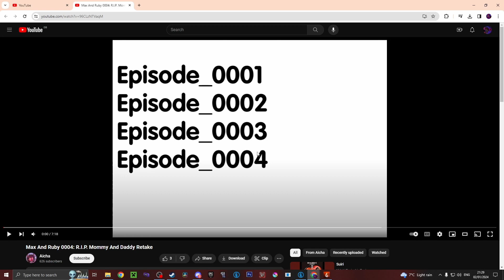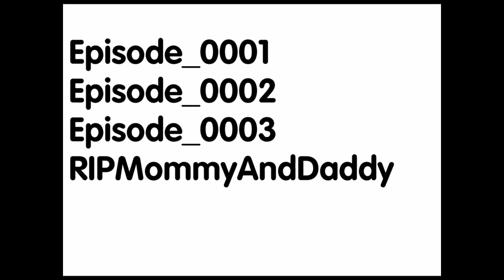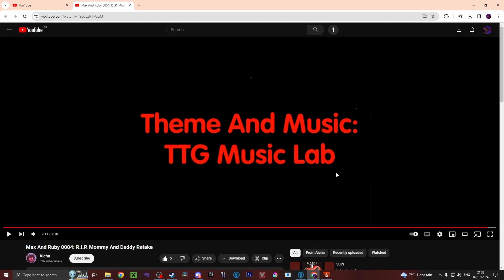MAX AND RUBY 0004 IS ACTUALLY GOOD NOW: Dark Reacts Aicha's Max and Ruby 0004 Retake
This is the Newest Max And Ruby 0004 in town. Made by the very Talented Aicha, Aka Shadow Blazer. This was very well done and turned a horrible creepypasta into a more enjoyable experience. This was a very well made Retake and I highly suggest checking out more of her work.

One of the best Max And Ruby 0004 Retakes out there